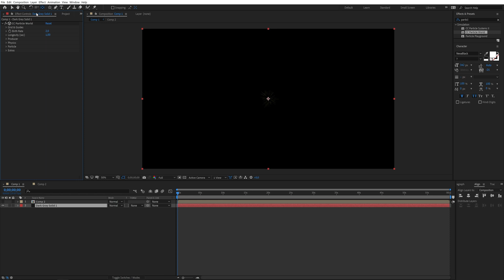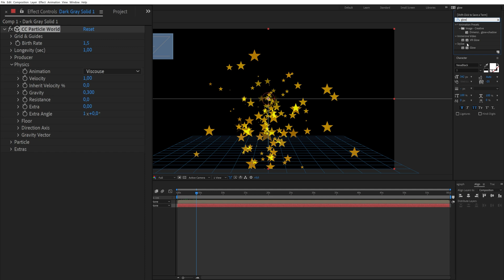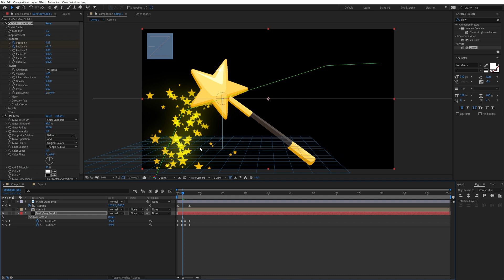How to make magic wand particle effect in After Effects [TUTORIAL]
This tutorial shows you how to make a magic wand particle effect. This is what I find to be the easiest method. Using the particle world effect can be scary, however in this video I give you very detailed instructions on how to use it and achieve this result.

TIME TABLE

00:00​ - Preview
00:08​ - Making the particle
00:42​ - Simulation settings
01:55 - Animating
02:25 - Suggest ideas for tutorials

This video is about Adobe After Effects tutorials. VFX​ ​ aftereffects​ tutorial​